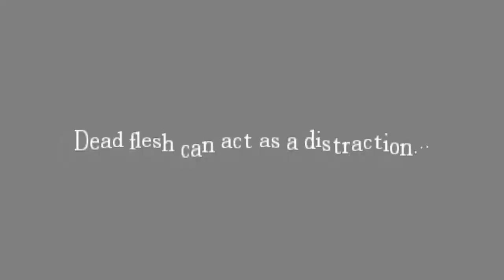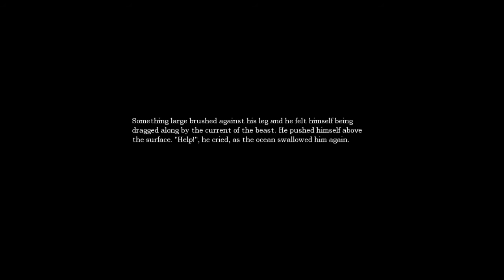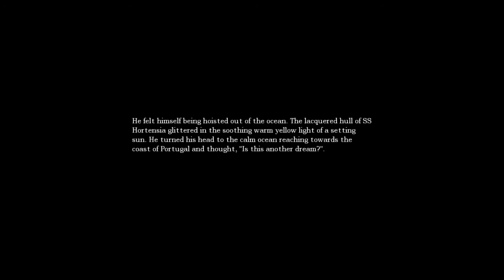Amnesia : The Dark Descent - Part 8 - Water Puppy!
Blind Let's Play Amnesia : The Dark Descent

Being a household name in its genre, Amnesia : The Dark Descent is a horror/survival game developed by Frictional games.
The player is put into the roles of Daniel and put in a dark castle filled with clues of a much darker past and monsters unknown stalking and hunting down the player. Monsters that cannot be killed with conventional means. Aside from their physical state, the player must also deal with their mental state, as staying in the dark for too long will actually kill the protagonist, while turning on too much light will draw the monster's attention.
The game received critical acclaim by major reviewers and is easily recognizable as 'the most scary games of all times'.